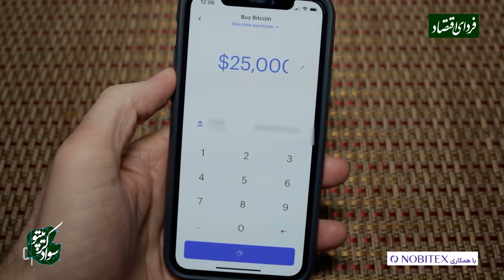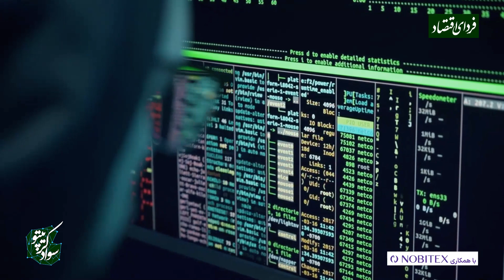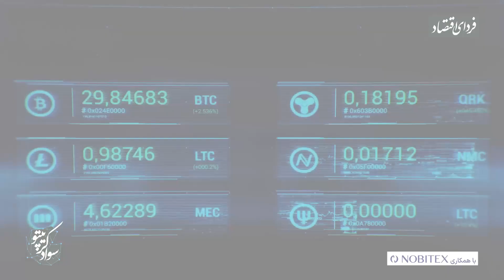سواد کریپتو | کیف پول ارز دیجیتال چیست؟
💰کیف پول ارز دیجیتال (Crypto Wallet) نرم‌افزار یا دستگاهی است که کلیدهای عمومی و خصوصی شما را ذخیره و امکان ارسال، دریافت و نگه‌داری از دارایی‌های دیجیتال، مثل بیت کوین، اتریوم و NFTها، را برای شما فراهم می‌کند. اگر به قصد معامله‌گری یا سرمایه‌گذاری یا حتی کنجکاوی می‌خواهید وارد فضای ارزهای دیجیتال شوید، احتمالاً می‌دانید که اولین گام، انتخاب و راه‌اندازی والت (Wallet) یا کیف پول ارز دیجیتال است.

◽️در سلسله ویدیوهای «سواد کریپتو» که با «همکاری فردای اقتصاد» و « نوبیتکس»  تولید می‌شود،  با مهمترین مفاهیم، اصطلاحات، مدل‌های سرمایه‌گذاری و تکنولوژی این عرصه آشنا می‌شوید.